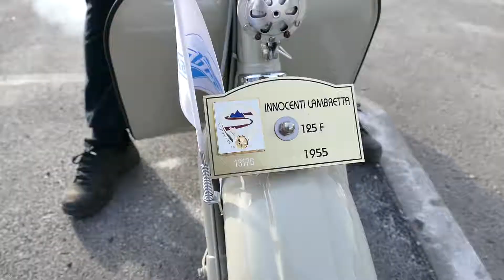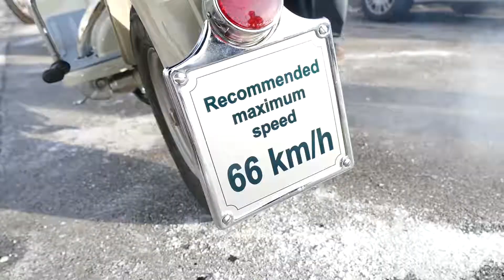Zimsko srečanje klasičnih motorjev CMOC KRAS 2019